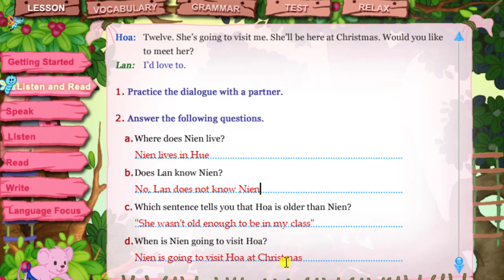UNIT 1-GETTING STARED-LISTEN AND READ- TIENG ANH 8 /emily day hoc onlline